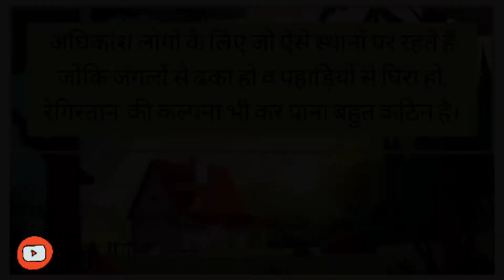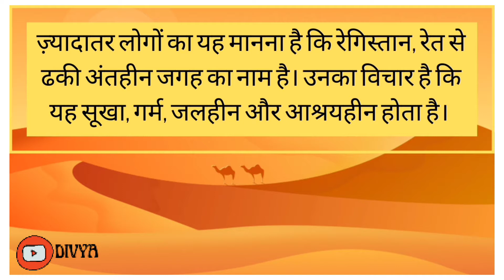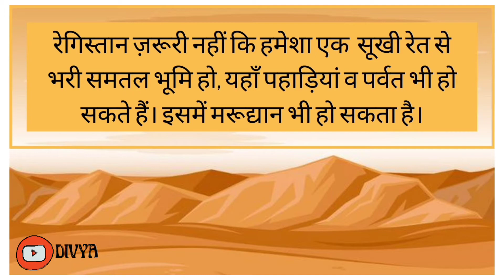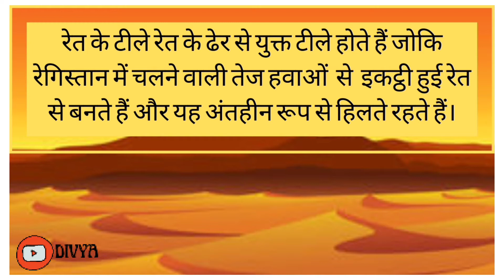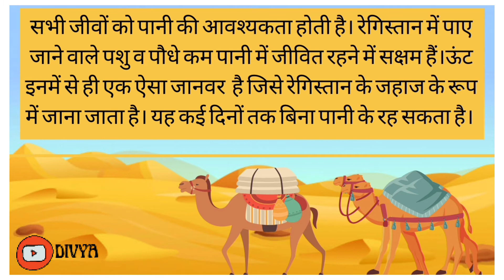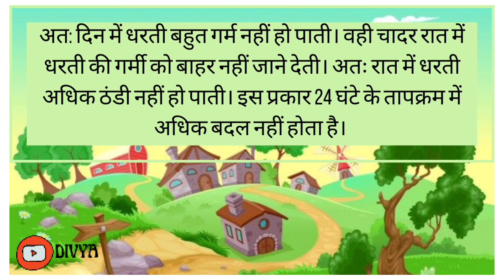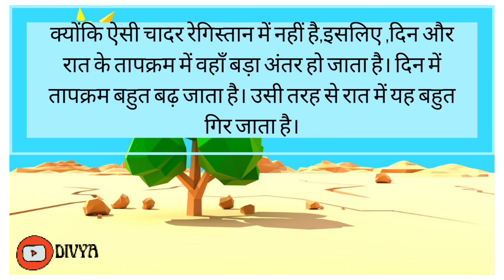The Desert।।Class 7।। An Alien Hand।। Explanation in Hindi।।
The Desert एक ऐसी कहानी है, जो रेगिस्तान  के बारे में आधारित है।
 बहुत से लोग रेगिस्तान को सिर्फ रेत की भूमि के रूप में देखते हैं जिसमें जानवरों और पानी की कमी की समस्या है।
हालांकि, रेगिस्तान कई प्रजातियों के लिए महत्वपूर्ण निवास स्थान हैं और यह अपनेआप में ही काफी खूबसूरत है।